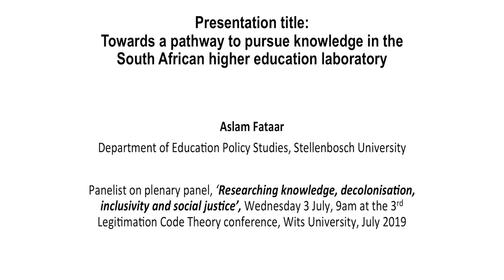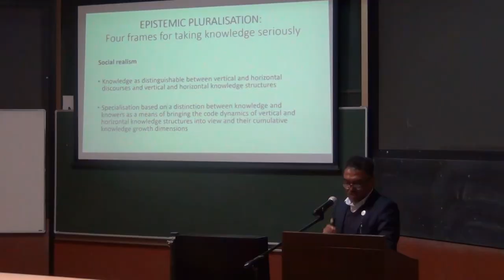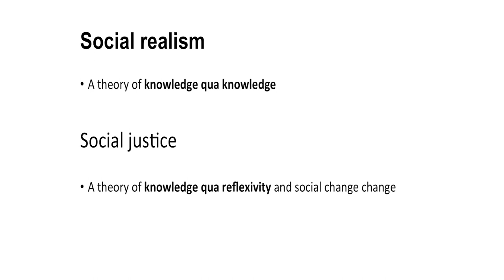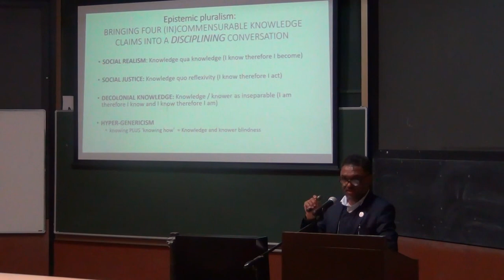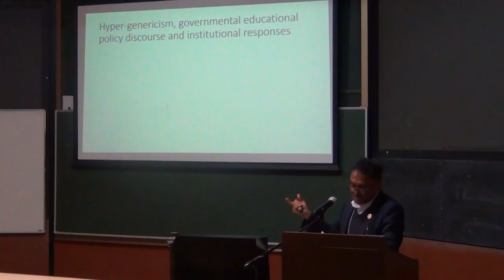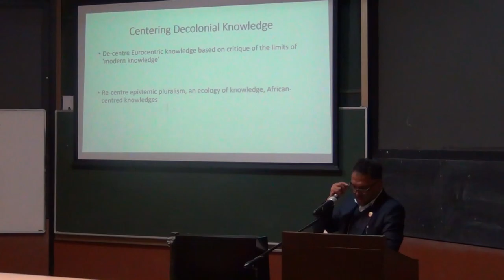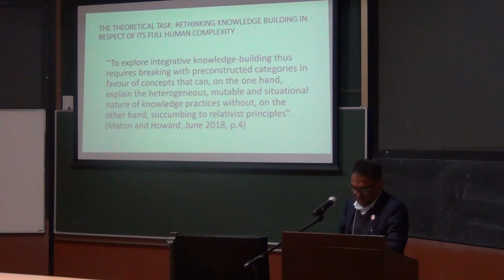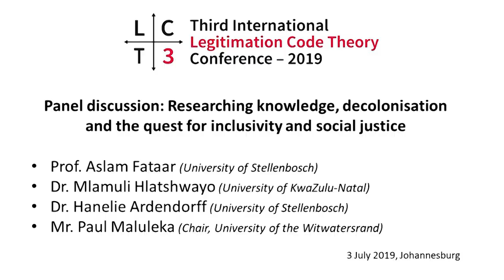LCT3: Panel discussion – Decolonisation, knowledge, inclusivity, social justice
'Researching knowledge, decolonisation and the quest for inclusivity and social justice'

Panel discussion at LCT3, the Third International Legitimation Code Theory Conference, University of the Witwatersrand, Johannesburg, South Africa, 4 July 2019.

Involving: Paul Maluleka (Chair), Hanelie Adendorff, Aslam Fataar, and Mlamuli Hlatshwayo